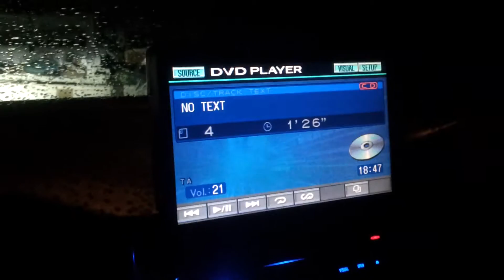Prove in notturna su wolf golf 4 ! INTERAMENTE ZACKS!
Se vuoi imparare a guidare. .ti presto la mia auto. .se ritorni a casa vivo sei un pilota. .